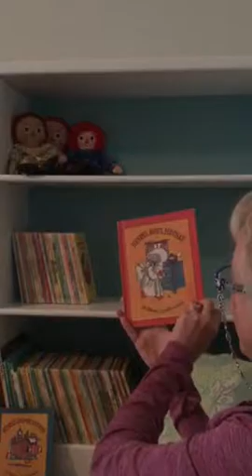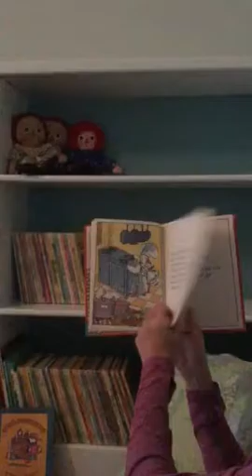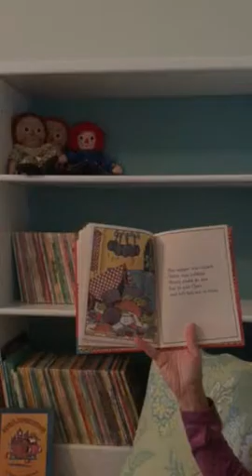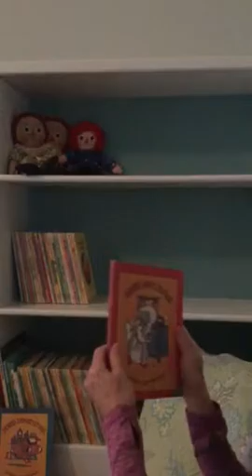Henry's Awful Mistake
Mimi reads to Lucas and Juli